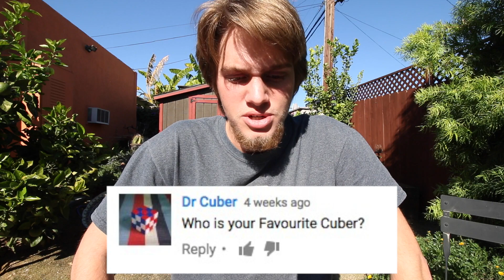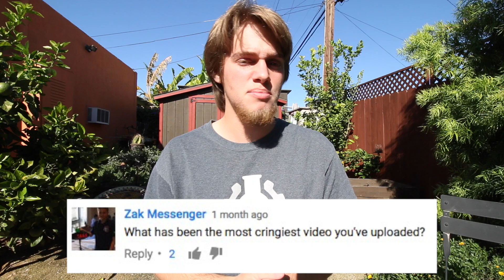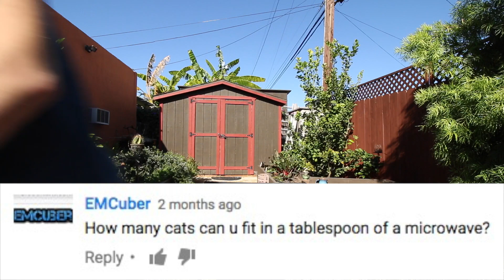HAVE YOU HAD A ZZ SKIP? | ColorfulPockets Q&A 20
A ZZ skip?  No way!  In this video, I answer questions like "Who's your favorite cuber?" and "What's the cringiest video you've uploaded?"

Questions and answers.  For the 20th time.

Hi -- I'm Andrew.  I make mostly comedy and sketch videos...  And sometimes videos about Rubik's cubes.  And colorful pockets.